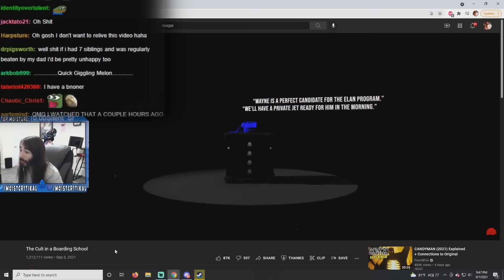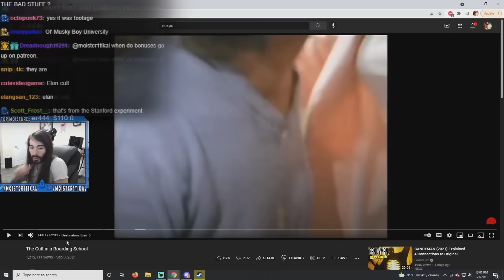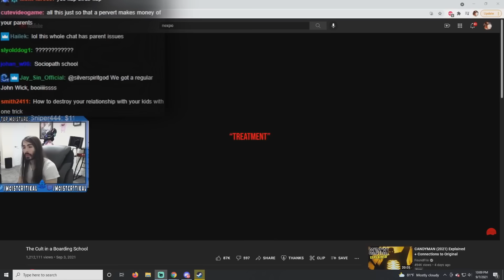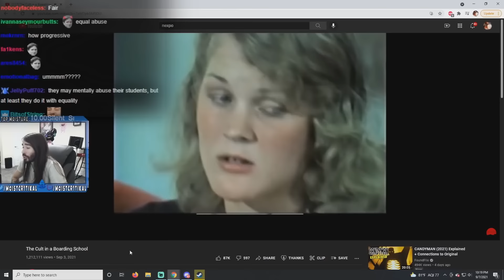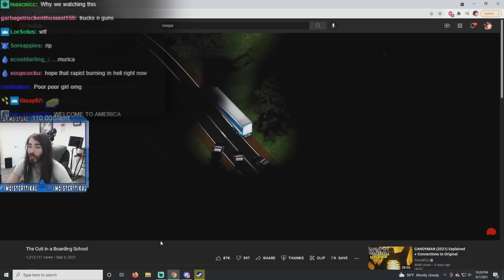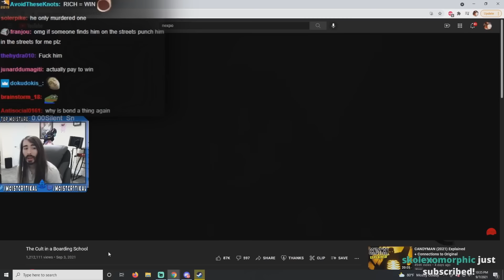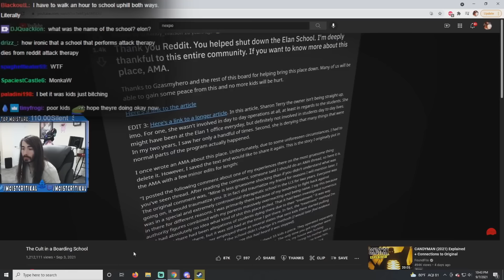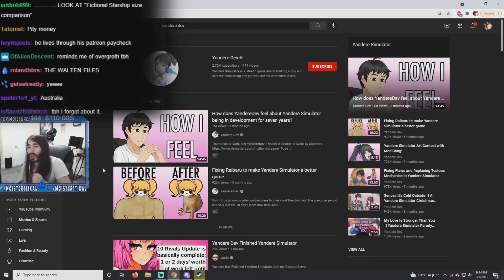moistcr1tikal reacts to The Cult in a Boarding School By Nexpo & More!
penguinz0 reacts to Nexpo The Cult in a Boarding School